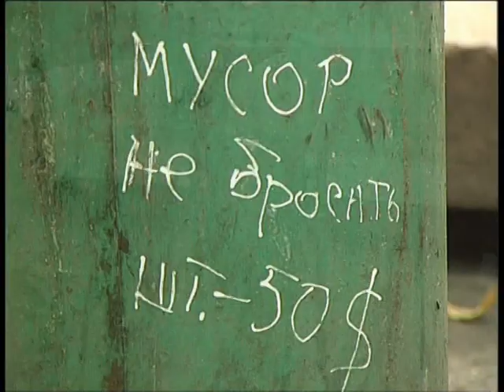"Таза қала" шарасы. 29.09.10.